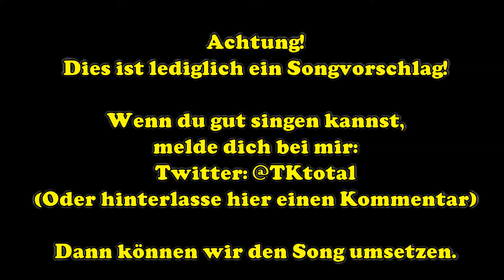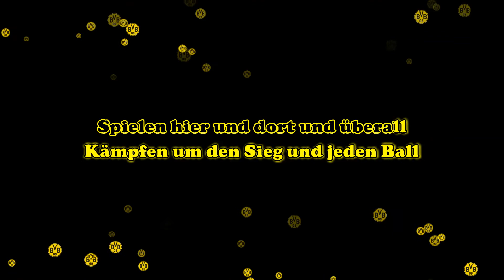Dortmunder - Vorschlag für einen neuen BVB-Song für die Kinder der 90er ;-)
Text auf die Melodie von "Die Gummibärenbande".

Hast du eine gute Stimme bzw. die Möglichkeit den Song umzusetzen, melde dich bei mir gerne hier in den Kommentaren, oder auf Twitter (@TKtotal).